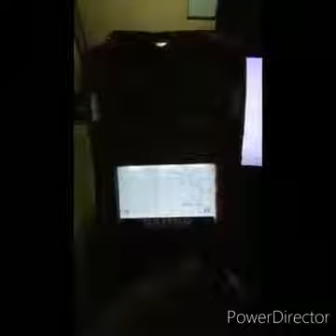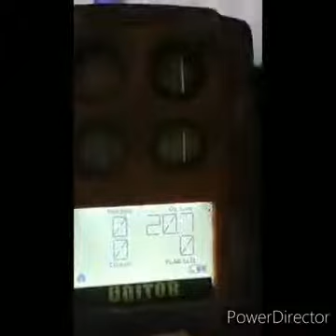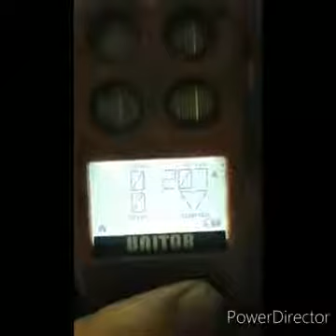Fungsi dari multi gas detector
Gas Detektor adalah sebuah perangkat yang dapat mendeteksi kehadiran berbagai gas dalam suatu daerah